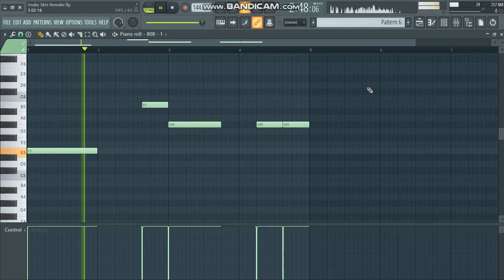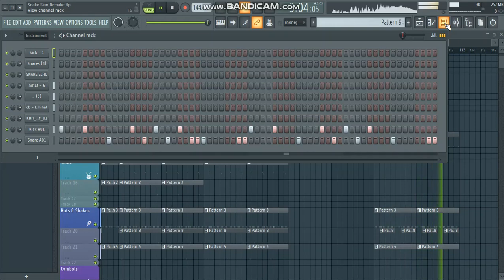Snake Skin - Trippie Redd (Remake) + FLP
My Remake of Snake Skin by Trippie Redd

🧍🏽‍♂️Add me on Discord: VeryCozzzy#7777

ABOUT MY CHANNEL:
{This is a remake. It’s not perfect. I tried my best and to my abilities to make it perfect 🤟🏼🤓👍🏼 }

PS: hit me up if you wanna make some beats or send loops. Im starting to learn